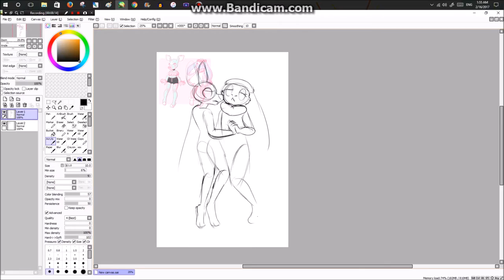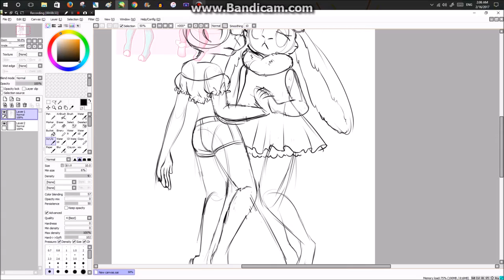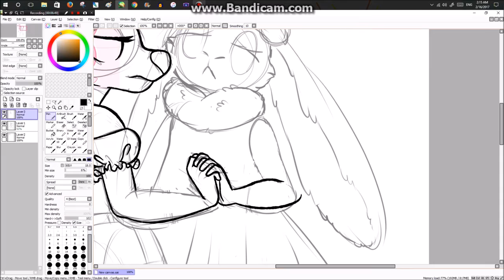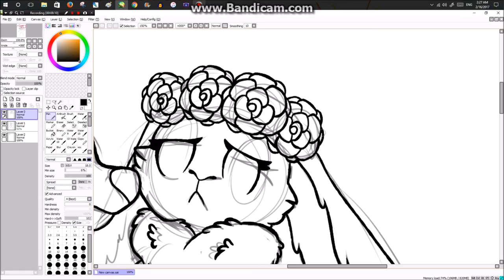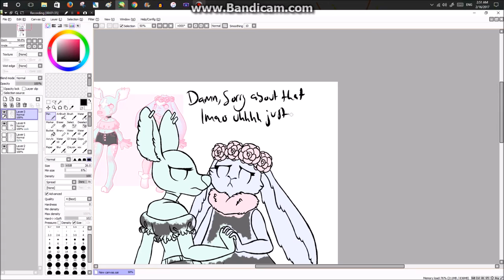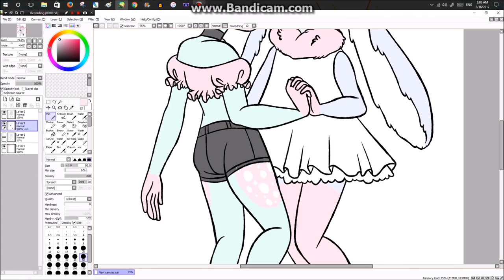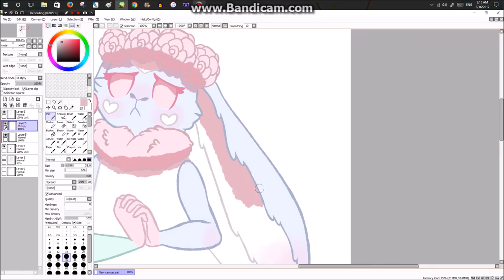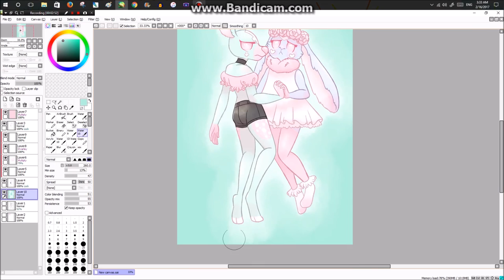gift for a friend speedpaint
i wanted to draw my friends fursonas!

songs:
FEMM - L.C.S.
nicki minaj - pound the alarm (R.W.G. bootleg)